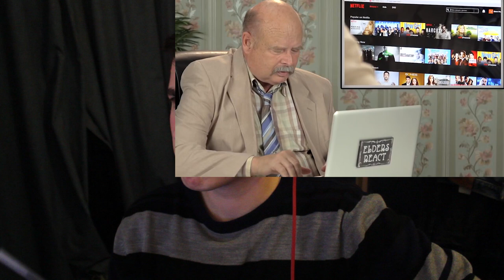The Un-Copyrighted "What Do I Think of Video I'm Watching" Video. Feat. The Fine Bros'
With regards to the Fine Bros' recent attempts to call out video-makers who use a similar format to their "world-changing" reaction videos, I decided to make a reaction video of their latest content, to see what it was all about. I was not disappointed. Definitely the most interesting thing I've ever seen on the internet. I wish I was as cool as they are. It definitely wasn't boring. Nope. Not at all.